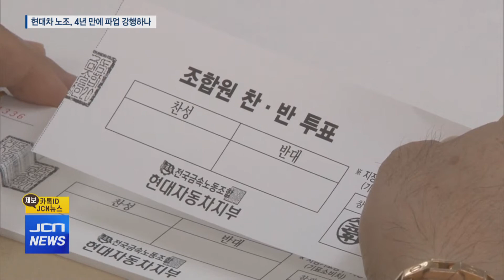현대차 노조 4년만에 파업 강행?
[앵커]
현대차 노조가 4년 만에
파업을 할 가능성이 높아지고 있습니다.

자동차 업계는 전면 파업으로 갈 가능성을
높지 않게 보면서도
파업할 경우 미칠 파장에 긴장하고 있습니다.

구현희 기자입니다.

[기자]
현대차 노조가 다음 달 1일
조합원을 대상으로
파업 찬반 투표를 진행합니다.

현대차 노조는 어제(6/29)
임시 대의원 대회를 열어
쟁의 발생 결의안을
만장일치로 통과시켰습니다.

다음 달 1일
조합원 찬반 투표에서
파업안이 가결되면
지난 2천19년 이후
3년 연속으로 이어지던
무분규 타결은 마감됩니다.

(cg in) 현재 노조는
임금 인상을 비롯해
국내 전기차 공장 신설과 이에 따른 신규채용,
정년 연장 등 고용 안정과,
해고자 복직 등을 요구하고 있습니다. (cg out)

특히 내연기관차 축소로
향후 5년간 2천 명이 넘는 인원이
퇴직하는 만큼 신규 인원 충원은
반드시 돼야 한다는 입장이지만
사측과 접점을 찾지 못하고
있는 것으로 전해졌습니다.

얼마 전 화물연대 파업으로
생산과 출고에 차질을 빚었던 자동차 업계는
파업 가능성에 촉각을 곤두세우고 있습니다.

안 그래도 지지부진한 차량 생산과 출고가
더 지체될 거란 우려도 나옵니다.

[인터뷰]노현승 실장/ 한국자동차산업협동조합
"반도체 문제 때문에 지금 간헐적인 그런 생산 중단도 되고 있고
화물노조 파업 때문에 물량 조정을 좀 했었고 그리고 또
현대차가 파업을 한다 이거는 또 리스크를 좀 안게 되는
그런 상황이잖아요. 그래서 이번 노사 협상 만큼은
노사 분규 없이 원만한 해결이 됐으면 좋겠습니다."

반도체 부족 사태 등으로
올해 들어 현대차의 누적 생산량은
지난해보다 만 대 가량 적습니다.

관련 업계는 현대차 노조가
파업을 강행하더라도
부분 파업을 할 가능성을 높게 보고 있지만
현재의 노조 집행부가
강성 성향으로 분류되는 만큼
전면 파업도 배제할 수 없습니다.

조합원 4만8천여명을 대상으로 한
파업 찬반투표 결과는
당일 자정쯤 나올 것으로 보입니다.